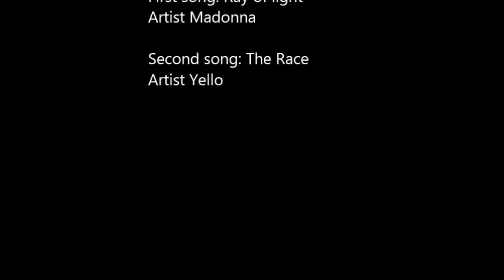Truckdriving in Iceland onedayinwork under six min.